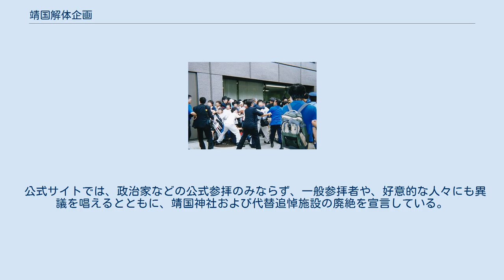靖国解体企画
日本の新左翼の組織・団体
靖国神社周辺を警備する私服公安警察官・右翼団体と乱闘になった活動家ら（2001年）。
 靖国解体企画（やすくにかいたいきかく）は、靖国神社および国家による追悼施設の廃絶を目的とするノンセクト・ラジカル系運動団体の一つである。
 「靖国神社解体」を宣言するノンセクト系の活動家は、1993年より毎年8月15日に靖国神社に抗議活動を続けてきた。
その後、2003年になり「靖国解体企画」というグループを結成して現在に至っている。
 雨宮処凛による活動家への聞き取りによれば、1987年8月15日から靖国神社に反対する行動を行っていた活動家が、後に「サラリーマン共同行動」、2002年から「靖国解体企画」と名乗っている。
2001年、右翼と乱闘になり、2005年には逮捕者を出している。
雨宮は聞き取りをした活動家の活動について、「今の日本を考える上で非常に興味深いものがある」と述べている。
 2010年8月15日には2人の活動家が逮捕され、マスコミでも報道された。
 公式サイトでは、政治家などの公式参拝のみならず、一般参拝者や、好意的な人々にも異議を唱えるとともに、靖国神社および代替追悼施設の廃絶を宣言している。